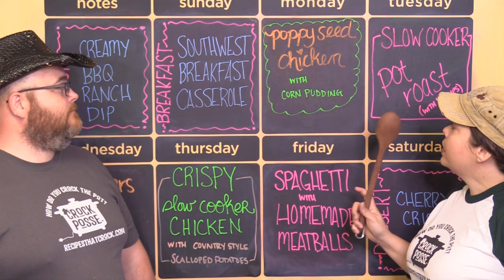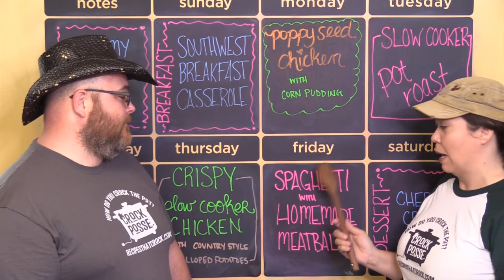Weekly Chat: Cooking Dry Beans in a Slow Cooker/What To Do If Your Crock Pot Gets Too Hot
This week we discuss dry beans recipes in your slow cooker, tips and tricks if you think your crock cooks too hot and our weekly menu!!!

Crock Posse Provides- WOOOHOO!!!

Discussed Recipes:
Lima Beans & Ham:

Ninja Cooking System:

2017 Winter T-shirts!
Let us know what you want for the new Spring shirt design!!!